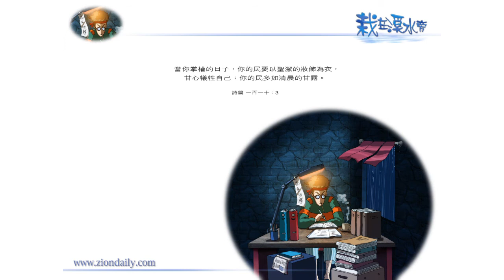錫安教會靈修系列：栽在溪水旁 100109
錫安教會,錫安日報,ziondaily, 栽在溪水旁,基督教,靈修,釋經, 詩篇